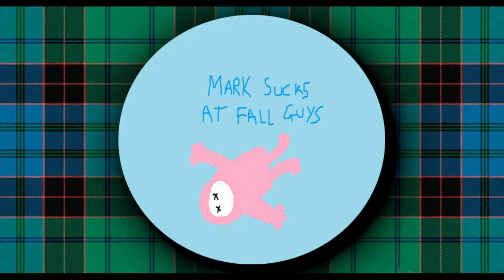Prevail In Every Pattern #22 | CARBON FIBRE | Mark Sucks At Fall Guys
Carbon Fibre bends but doesn't break to bring home this Hex-A-Terrestrial win.
If you want to play Fall Guys with me, feel free to add me on Epic. My username is From_Dundee

My custom Fall Guys solo win tracker which I update periodically